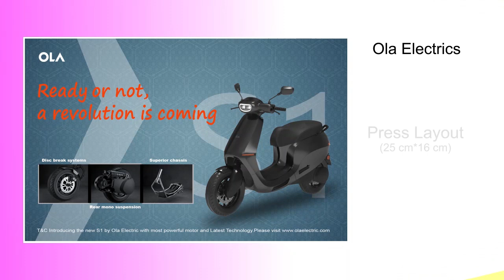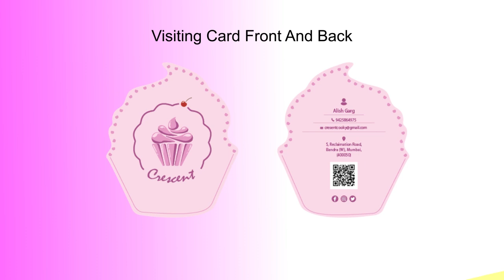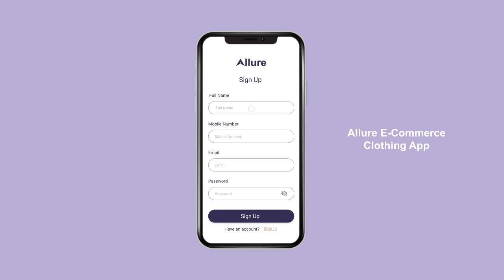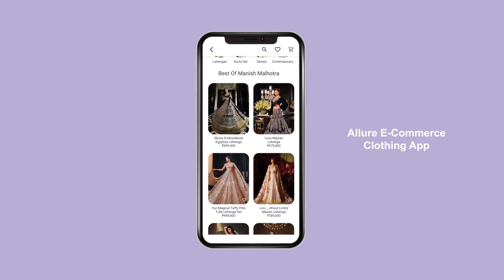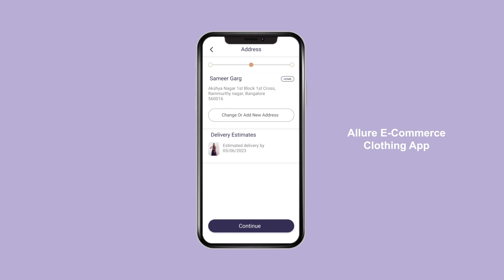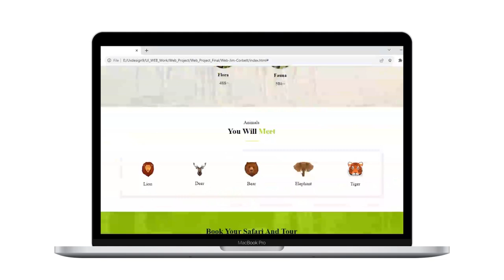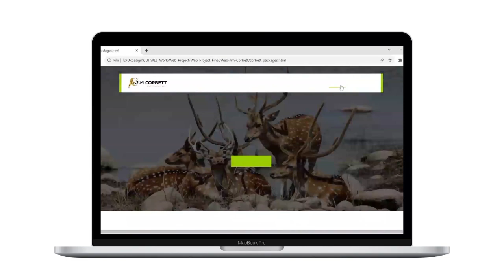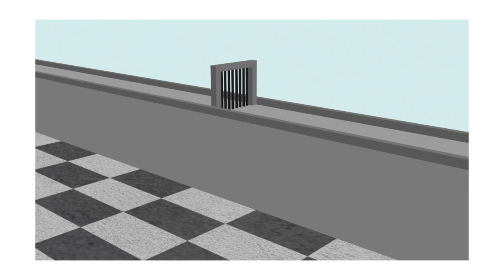Diploma in Advanced Computer Arts MET-IIT Bandra ( Ishika Gupta)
Diploma in Advanced Computer Arts  MET Institute of Information Technology student work. We teach students in various media like Graphic Design, 2D animation, 3D animation, UI Design Mobile app Design, UI and Web Design, Digital Media (Social Media) Design

DACA Student Ishika Gupta

Explore my academic portfolio, where I highlight my expertise in Photoshop, Illustrator, UX-UI, and Logo Animation.

For a deeper dive into my work, kindly check out this -